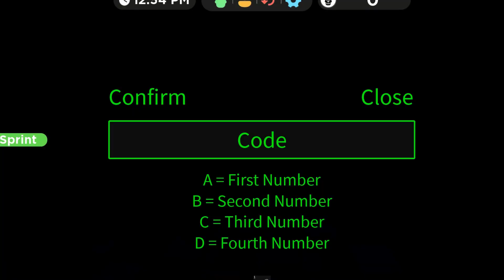How to get "TOY FOXY" Badge in Freddy's Reality!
They Fixed Her!!! 🎁🎁🎁